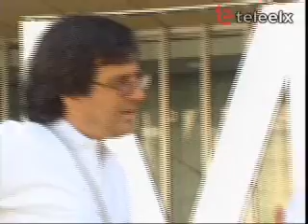Comisión Nápoles.Infoexpres.es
Comisión Nápoles.